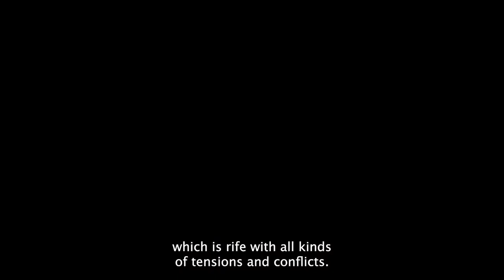R.M.N. Intro | Dennis Lim | NYFF60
NYFF Artistic Director Dennis Lim introduces R.M.N., a selection of the 60th New York Film Festival.

Cristian Mungiu, whose bravura films such as 4 Months, 3 Weeks, and 2 Days and Beyond the Hills dramatize the tensions of a modern Romania still beholden to dangerous traditions, returns with a gripping, mosaic-like portrait of a rural Transylvanian town riven by ethnic conflicts, economic resentment, and personal turmoil. Matthias (a glowering Marin Grigore) has returned to the village after an altercation at his job in a German slaughterhouse, only to find that his estranged wife has grown more distant and his young son has stopped talking after witnessing something disturbing in the forest near their home. Meanwhile his former lover, Csila (Judith State), with whom he hopes to rekindle an affair, has become involved in an escalating controversy when her local bread factory hires Sri Lankan migrants. These strands converge in increasing combustibility, building to an unsettling climax and a bravura town hall sequence that ranks with Mungiu’s best work. An IFC Films release.